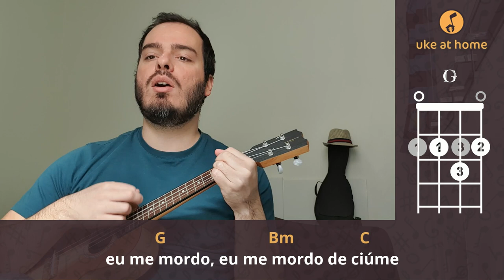Ultraje A Rigor - Ciúme | Ukulele tutorial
Batida Padrão (Baixo-Cima): B B CBC

Aprenda como tocar uma versão no ukulele para Ciúme, do Ultraje A Rigor, tocando junto com o vídeo. Aqui você pode encontrar uma maneira fácil de tocar esta música em casa no seu uke, com letras nas legendas e acordes simples.

Strumming Pattern (Down-Up): D D UDU

Learn how to play an ukulele version for Ciúme, by Ultraje A Rigor, playing along with the video. Here you can find an easy way of playing this song at home on your uke, with subtitled lyrics and simple chords.

CIFRA

CIÚME

Intro: A  C  D  Dm
   Eu quero levar uma vida moderninha
G                 D                 C                D
   Deixar minha menininha sair sozinha
   Não ser machista e não bancar o possessivo
   Ser mais seguro e não ser tão impulsivo
G                    Bm            C   D
   Mas eu me mordo de ciúme

   Meu bem me deixa sempre muito à vontade
   Ela me diz que é muito bom ter liberdade
   Que não há mal nenhum em ter outra amizade
   E que brigar por isso é muita crueldade

( A  C  D  Dm )

   G          Bm
Ciúme, ciúme
           C                   D
Eu me mordo de ciúme
Eu me mordo, eu me mordo de ciúme
           G                       Bm                    C
Eu me mordo, eu me rasgo, eu me acabo
                 D                 G                              Bm
Eu falo bobagem, eu faço bobagem, eu dou vexame
Eu faço, eu sigo, eu faço cenas de amor
   Bm     C        D
Ciúme, ciúme